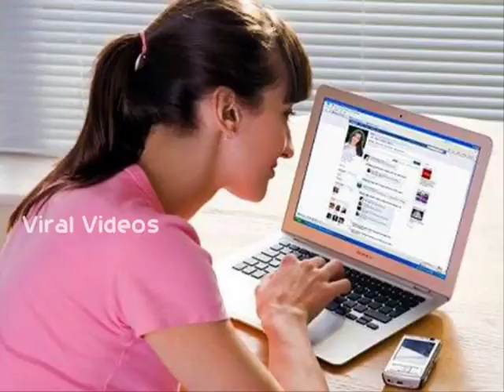Funny Videos உடற்பயிற்சி இல்லாததால் பாதிக்கப்படும் பெண்கள்